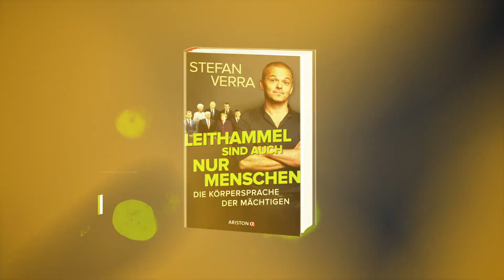Die Körpersprache der Mächtigen: Donald Trump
Leithammel sind auch nur Menschen
Die Körpersprache der Mächtigen